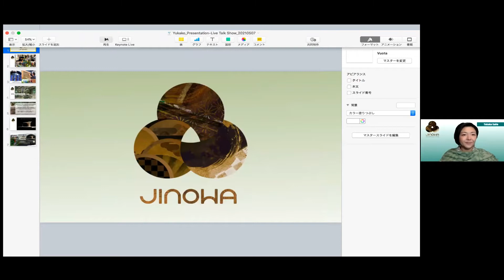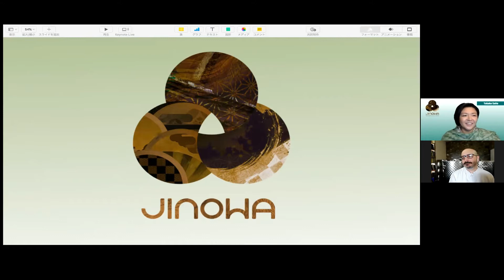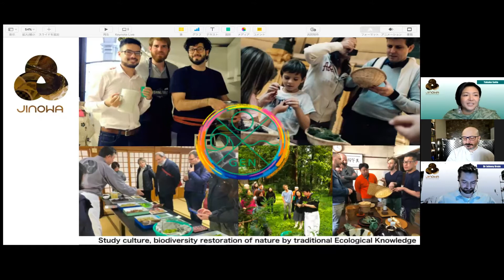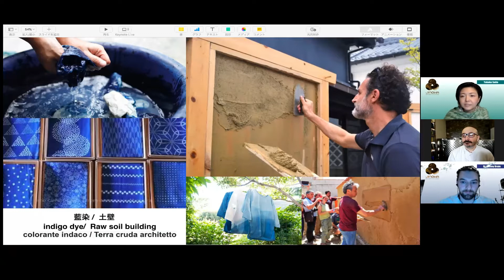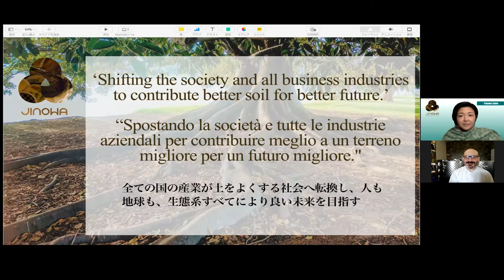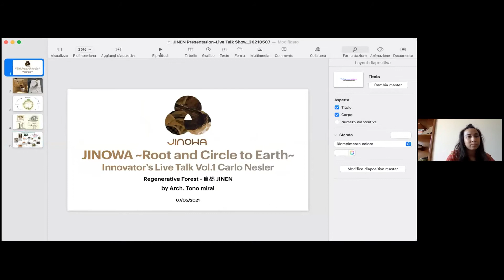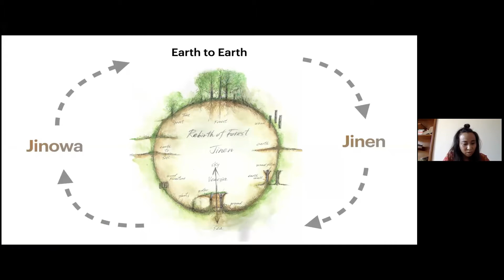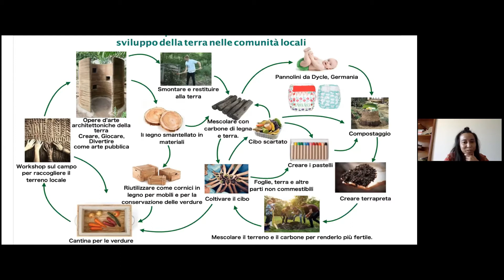JINOWA Talk Vol.1【Italian dubbing/Doppiaggio italiano】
Presentato da JINOWA ~Root and Circle to Earth~
JINOWA Innovators Live Talk Vol.1 Carlo Nesler

7 Maggio 2021 I 11: 00-12: 30 ITALIA

Carlo Nesler
Nel 2016 fonda a Viterbo la CibOfficina Microbiotica, un centro di produzione, formazione e sperimentazione, incentrato sulla fermentazione e sull’agricoltura naturale.
Originario di Bolzano, Carlo Nesler consegue la laurea al DAMS di Bologna. La passione per la cucina e per i cibi fermentati, coltivata fin da giovane, lo porta ad approfondire le proprie conoscenze attraverso un percorso di studi e di ricerca. Per diversi anni alterna gli impegni teatrali ad attività legate al settore vitivinicolo e al mondo della ristorazione; Tuttavia, dopo aver frequentato un corso di progettazione in permacultura, sotto la guida della biologa Saviana Parodi Delfino, decide di specializzarsi nel campo della fermentazione.
Divenuto un punto di riferimento in materia, svolge attività di docenza all’estero e in varie regioni d’Italia. Collabora, in qualità di consulente, con chef del calibro di Norbert Niederkofler, Oliver Piras e Mauro Ricciardi. In veste di traduttore, contribuisce alla divulgazione dell’opera Wild Fermentation di Sandor Katz, da molti considerata la pubblicazione più autorevole in tema di fermentazione. Completa la propria formazione all’interno dell’Accademia Italiana di Permacultura.

Special Guest Johnny Drain
Fermentation consultant / Umami scientist

Johnny lavora all'avanguardia del cibo, della fermentazione, del food design e della sostenibilità, aiutando a ripensare e rimodellare il modo in cui possiamo nutrire il mondo in modo più sano, rigenerativo, equo ed ecologico.
In parte cuoco, in parte designer, in parte scienziato (avendo conseguito il dottorato in Scienza dei materiali presso l'Università di Oxford), Johnny è uno dei massimi esperti nell'aiutare i migliori bar, cucine e marchi alimentari del mondo a utilizzare la fermentazione per creare e amplificare prelibatezze e sostenibilità e ridurre lo spreco di cibo. Con lo chef pioniere dello scarto zero Douglas McMaster (Silo) e il guru delle bevande Mr Lyan, ha creato la Cub Cave, uno spazio di ricerca e sviluppo che sviluppa modi per trasformare i sottoprodotti del cibo in cose gustose da mangiare e da bere. Altri clienti e collaboratori hanno incluso Noma's Nordic Food Lab (2 *), Mirazur (3 *), Alchemist (2 *), Mr Lyan, Diageo e il Ministero dell'agricoltura argentino.
Johnny è co-fondatore e co-editore di MOLD Magazine, parte di grazie al quale è diventato una voce di fiducia nell'esplorare come ciò che coltiviamo e mangiamo possa cambiare la salute del pianeta.

JINOWA ~Root and Circle to Earth~ Il consorzio internazionale, ispirata aall'antica cultura giapponese e alla tradizionale conoscenza dell'ecologica, mirata a lavorare per ripristinare l'ecosistema globale, passando da una società "zero-waste" a restituire tutte le nostre vita al suolo fertilizzato.

"JINOWA Innovator Live Talk" è una serie di conversazioni con lo zoom di specialisti di vari settori in ogni paese.

Invitiamo i migliori creatori e innovatori come ospiti di vari settori come gastronomia, moda, agricoltura, architettura, medicina, bellezza, artigianato e arte in tutto il mondo.
Lo consegneremo in una serie con traduzione multilingue la sera del primo venerdì di ogni mese.